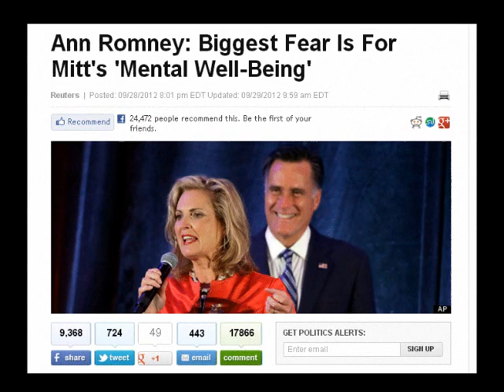MITT'S NIGHTMARE: Mitt Zombie Runs Again.....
God bless Mitt's tortured soul. Running, not running, never appreciated.

Someone in the Romney campaign said there was a "stench" around there. Which inspired E.G. with this idea. Probably more truth buried in here than any of us mortals can handle.  FACEBOOK

THE GUY WHO SUGGESTED (and funded) this video suggests that these are Romney's "zombie" repetitive best ideas / offerings:

** if you're sick, go to the ER (it's free!)
have your parents write a check for you to open your own business
bomb, bomb, bomb Iran
corporations are people
you're fired!